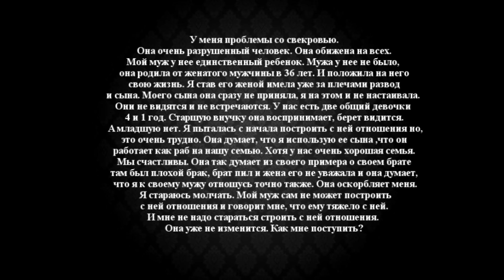Группа доверия. Проблемы со свекровью